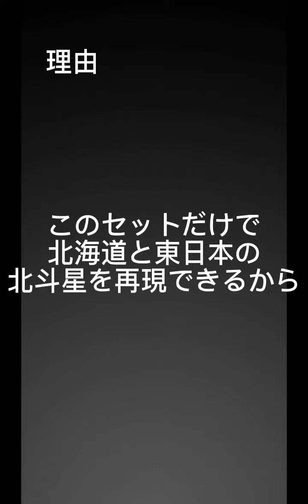いろいろ編集ミスった再現してほしいプラレール紹介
編集がへたくそです